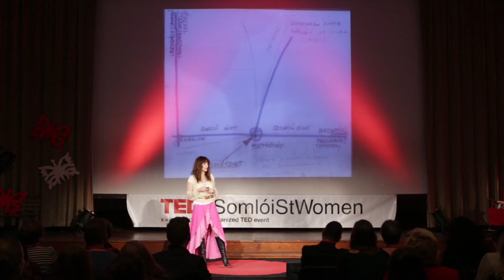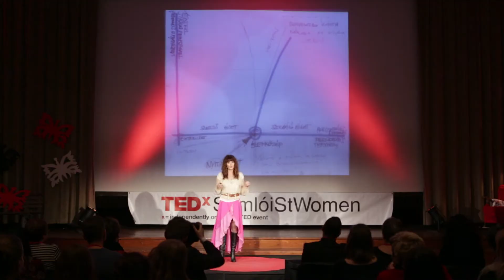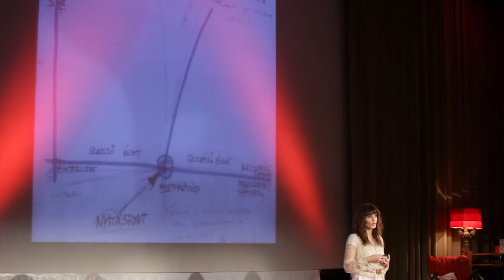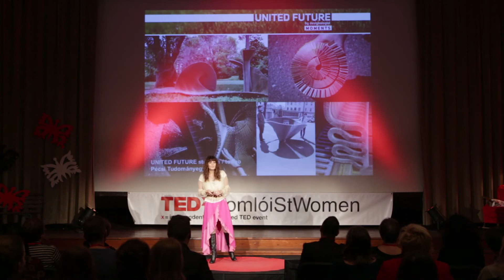A design evangelista: Dina Karsai at TEDxSomloiStWomen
Designologist.

Barcson született, Kaposváron érettségizett, majd a Csiky Gergely Színház stúdiójában eltöltött 5 év után Budapestre költözik, ahol először a Casus Kortárs Művészeti Kollégiumban, majd a Krea Művészeti Iskolában szerez diplomát. Dina enteriőr tervezőként a Designologist alapítója és vezetője, akinek az elmúlt bő tíz év során számos izgalmas belsőépítészeti projekt és szakmai kezdeményezés fűződik a nevéhez. A „Designologist Atelier és Lab" egy tervezői műhely - egy szellemi platform. Egy helyszín, ahol a lab alkotói, a co-workerek és az egyes projektek felkért szakértői az összegyűjtögetett kollekció és saját tervezésű tárgyak eklektikus világában együtt tevékenykednek.

Amivel foglalkoznak: az kreatív koncepciók készítése, legyen az egy belsőépítészeti tervezés, tárgytervezés, arculattervezés, termékfejlesztés. A United Future mozgalmat Dina és a munkatársai 2o11 tavaszán a designologist a non-profit platformján hozták létre. A United Future tevékenysége három területre összpontosít: „education, business, and social responsibility". A mozgalom célja az, hogy felhívja a figyelmet a design és a kreativitás meghatározó szerepére a jövőformálásban és ezzel együtt egy élhetőbb világ kialakításában. A designologist 2012 őszén elindítja a United Future edurekációs programját egy-egy évig tartó stúdiumsorozat keretében a Pécsi Tudományegyetem építőművész szakos hallgatóinak bevonásával. A „talking chair" projektjük 2o13. februárjában indult útjára, mely a társadalmi felelősségvállalás témáját járja körbe egy-egy adott szegmensen belül. A business program keretében pedig 2013 tavaszán együttműködve a Medence Csoporttal megalkotják és elindítják a United Future spot kiállítás sorozatot.

„A munkáimban mindig benne van a lélek. A végeredmény tükröz egyfajta holisztikus szemléletet, azaz a dolgok közötti megbonthatatlan összetartozást." Mániákusan gyűjti a tárgyakat és minden más csecsebecsét. A lakása tele van szobrokkal, könyvekkel, bolhapiacon guberált holmikkal. „A legtöbb inspirációt az érzelmeimből merítem. A könyvekből, a zenéből, a filmekből, a gyerekeimből vagy csupán a bambulásból. Sikeres az tud lenni, aki befele kutat. Aki a saját gazdag belső világában szemlélődik, ugyanakkor a külvilágban is nyitottan van jelen. És persze siker az is, amikor egyre többen kíváncsiak arra, hogy mi jár a fejedben." Dina vallja, hogy „Felelősek vagyunk azért a tehetségért, ami megbízott bennünk attól a perctől fogva,hogy felfedeztük magunkban!"

Dina 2013 ősze óta a Women For A Caring World magyarországi nagykövete is.